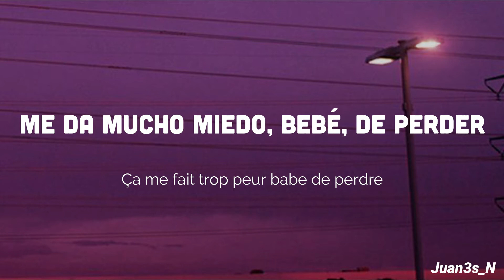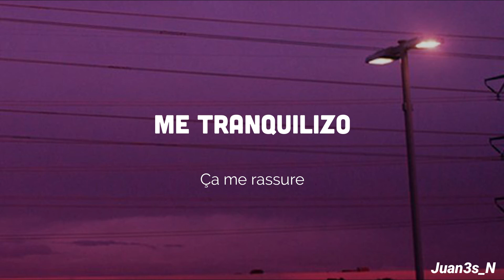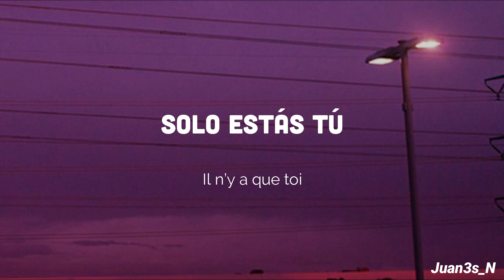The Pirouettes - Il n'y a que toi [Letra Español - Paroles]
Disfruta aquí de muchas más canciones! :D

El día de hoy, escucharemos una canción reciente de The Pirouettes. Espero te guste :3

Si quieres que realice una traducción de alguna canción, no dudes en comentar! :)

À bientôt!

Letra/Paroles

Tu me brises le coeur babe mais je ne t’en veux pas
Ça me fait trop peur babe de perdre ce qu’on a
Voir ailleurs
Pourquoi pas
Pour une heure
Pour un mois
Je fais le tour de la question
Je pars au soleil
Loin de toi
Dépenser l’oseille
Que je n’ai pas
Je fais l’amour
Tous les jours
Ça ne change rien
Au secours

Il n’y a que toi
Dont je suis sûr
J’suis sûr de ça
Je t’assure
Pas sûr de moi
Ça c’est sûr
Mais si t’es là
Ça me rassure
Je t’assure
Ça c’est sûr
Ça me rassure

Tu me prends la tête grave mais j’ai pas ton temps
Je répète le message car c’est important
Donne moi des nouvelles
Maintenant
Réponds aux appels
Plus souvent
Je fais la cour à un absent

Je t’assure
Ça c’est sûr
Ça me rassure
Je t’assure
Ça c’est sûr
Ça me rassure

Je t’assure
Ça c’est sûr
Ça me rassure
Je t’assure
Ça c’est sûr
Ça me rassure

Artista: The Pirouettes
Canción: Il n'y a que toi.
Canción subtitulada Español/ Francés.